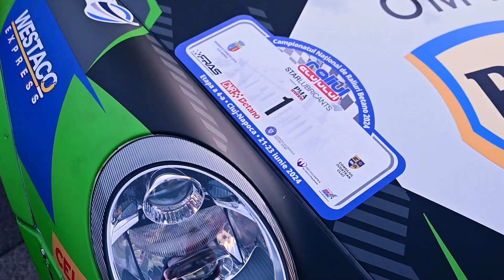Imagini spectaculoase de la Raliul Clujului – Vezi cum a fost atmosfera la eveniment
Etapa a 4-a a Campionatului Național de Raliuri a făcut spectacol, între 21-23 iunie, la Cluj. Au fost 25 de km de probă specială, respectiv 70 de echpaje înscrise care au luat startul. Au participat un număr de 62 de echipaje autohtone, trei echipaje de la sud de Dunăre (Bulgaria), două perechi din Ungaria, respectiv câte un echipaj din Franța, Italia și Slovacia, potrivit lui Horațiu Savu, organizator Raliul Clujului.

Partener de mobilitate: Toyota Cluj – prin Profi Auto, dealer Toyota și service autorizat Toyota & Lexus

Profi Auto a fost partener la Raliul Clujului în al treilea an consecutiv. A pus la dispoziție întreaga flotă de 16 mașini de test drive, pentru a asigura siguranța traseului, fiind mașini de intervenție și pentru oficialii cursei, conform lui Noemi Coman, director Toyota Cluj - Profi Auto.